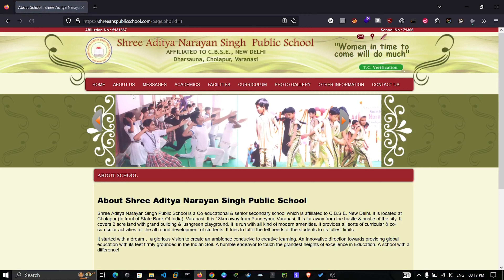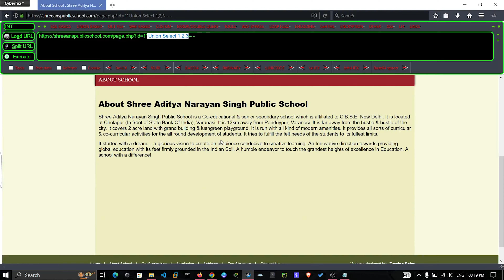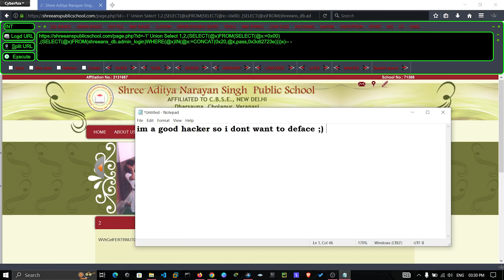How To Deface Websites | Mr. Invincible 001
In this educational video, we delve into the world of web defacement attacks, shedding light on the techniques hackers use to alter the appearance of websites. We'll explore the motivations behind such attacks, the potential consequences for victims, and most importantly, ways to defend against them. Whether you're a curious beginner or a web security enthusiast, this video will provide valuable insights into cyber threats and how to protect your online presence. Knowledge is the first line of defense, so join us to learn more about web defacement attacks and safeguard your digital assets.

Follow me on Github: Mr-In4inci3le